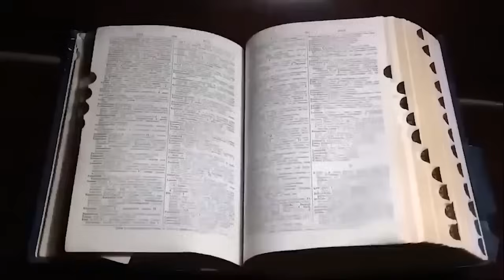BU YÜZDEN ZORLA EVLENDİRİLECEKTİM! | YAŞANMIŞ KORKU HİKAYELERİ | PARANORMAL HİKAYELER